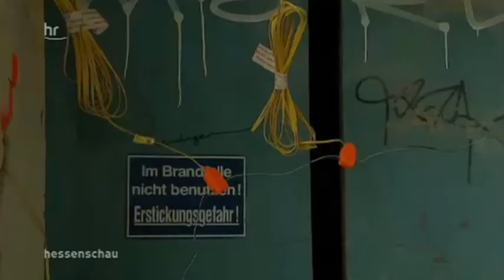Sprengung des AfE Turms in Frankfurt am Main, HR Hessenschau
Sprengung des AfE Turms in Frankfurt am Main am 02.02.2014, 10:04 Uhr
Die bisher größte Gebäudesprengung Europas - ein Projekt das Geschichte macht

Detaillierte Objektangaben:

    Höhe: 117 Meter
    Stockwerke: 38
    Baujahr: 1972
    Baustil: Brutalismus

Die kontrollierte Präzisionssprengung des AfE-Tower war ein 100% Sprengerfolg mit keinerlei Sachschäden.